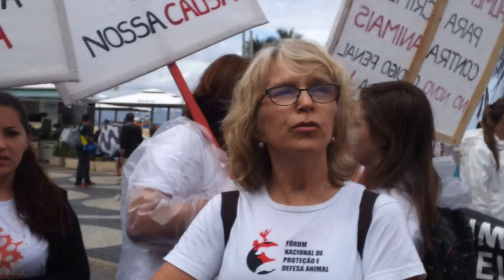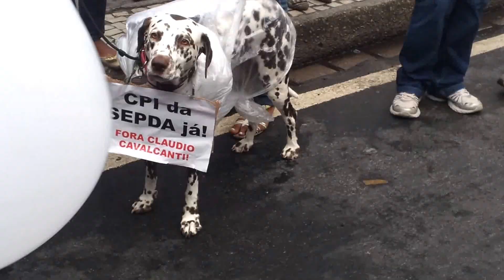II Manifestação Crueldade Aos Animais Nunca Mais Parte 2.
II Manifestação Crueldade Aos Animais Nunca Mais teve mais uma vez a Avenida Atlântica na Praia de Copacabana como palco de uma demonstração de que a tribo do bem da sociedade se sensibiliza em defesa dos seres indefesos que são maltratados pelo bicho homem, exigindo penas maiores para crimes contra os animais no novo código penal, atores como: Lino Corrêa, Deo Garcez, Lady Francisco, o cantor Ismael Costa, Yasmin Brunet, e tantos outros também estiveram levantando essa bandeira e cantaram o Hino Nacional. Rio, 18/08/13.